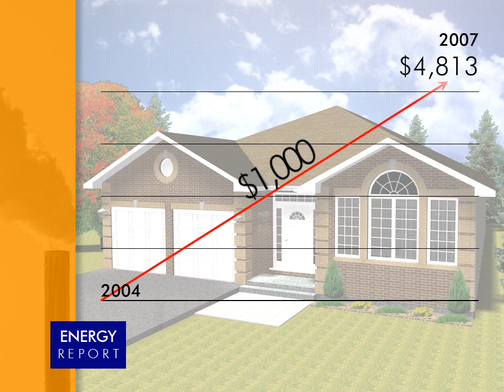U.S. Metro Economies Report: Energy, January 2007 (PowerPoint presentation)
PowerPoint slideshow that accompanied the presentation of the U.S. Metro Economies Report: Energy Costs: Impact on Household Budgets at the 75th Winter Meeting of The United States Conference of Mayors (USCM) in Washington, D.C., January 2007.

For the complete report and the entire Metro Economies series,

The United States Conference of Mayors
75th Winter Meeting
Washington, D.C.
January 2007